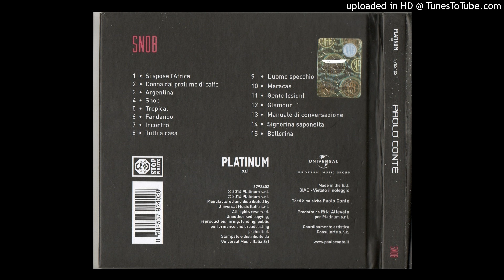Paolo Conte – Tropical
Dall'album  "Snob"   del  2014